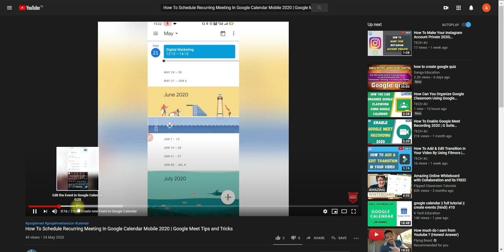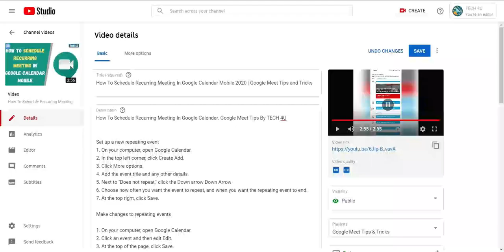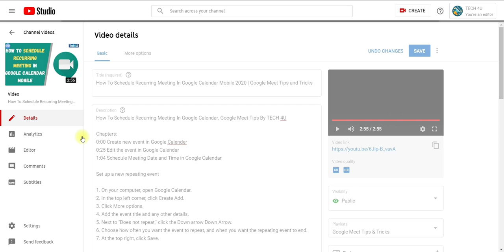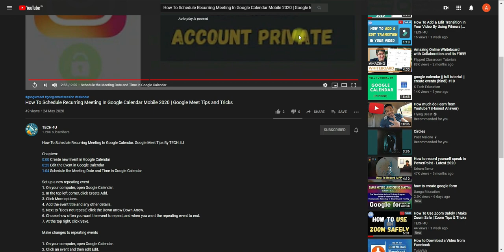How To Add Chapters To Your Youtube Videos Using Timestamp 2022 | Video Mai Chapter kaise dalle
How To Add Chapters To Your Videos Using Timestamp 2020 | Youtbe Tips & Tricks
Video Mai Chapter kaise dalle.

Chapters:
00:00 Start
00:21 Introduction (How to Add Chaper To Your Videos Using TimeStamp.)
00:32  To add chapter on TimeSeconds.
02:06 Click on option(Edit) and then add Description
02:48 In Description add chapters with Timestamp.

Details:
To opt into video chapter ,make sure that the first timestamp you list
start with 00:00...
1.Sign in to Youtude.
2.Go to the video you want to edit.
3.Select EDIT VIDEO under with video.
4.In the "DESCRIPTION" box of the "ADD" DETAILS " page ,add a list of timestamp and titles.

30 Second Video for All Digital Marketing Concept In Hindi